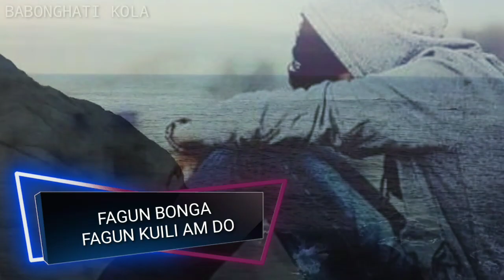Latest Santali Video 2020// New Santali Video 2020//New HD Santali Video//Santali Video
Latest Santali Video Coming Soon // New Santali Video 2020//New HD Santali Video//Santali Video

If liked the video Then don't forget to

Thank you so much All of you keep watching